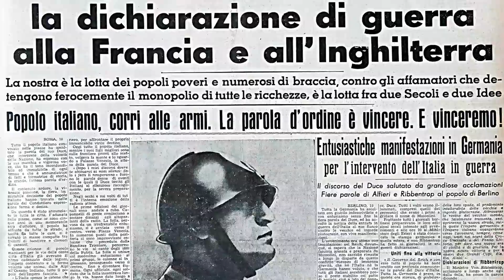Napoli, protesta al Cardarelli contro il precariato(Newfotosud, Gianluca Madonna)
Servizio di Oscar De Simone